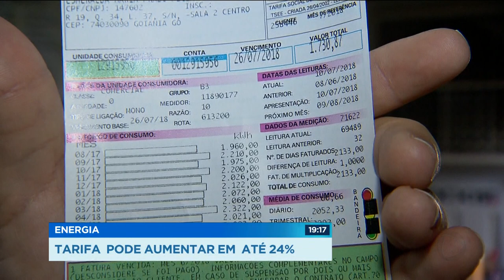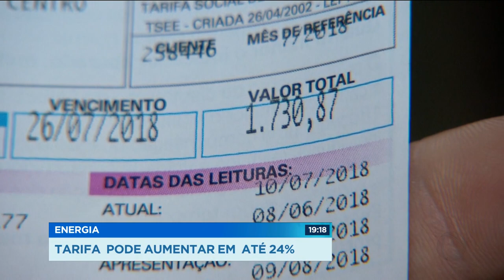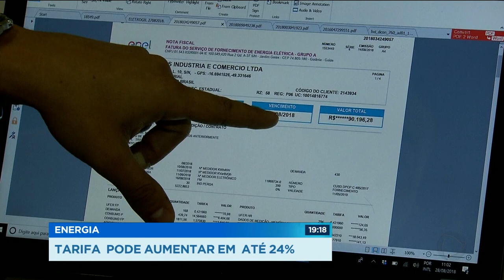GR - Energia: tarifa pode aumentar em até 24% - 28-08-2018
E mais um aumento na conta de energia pode pesar no bolso do consumidor. A ENEL já estuda reajustar em 12 por cento a tarifa doméstica aqui em Goiás. Para as empresas, o aumento pode chegar a mais de 20 por cento.